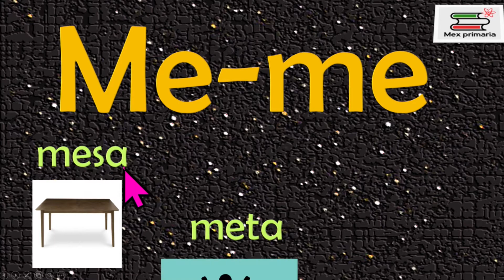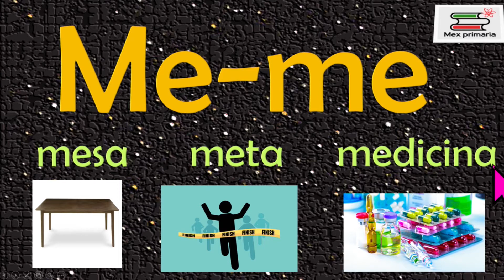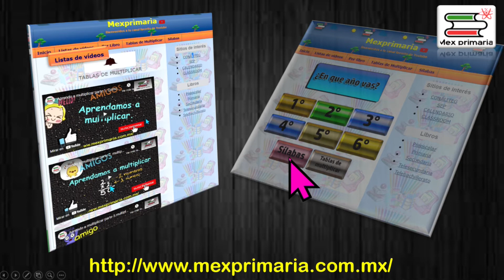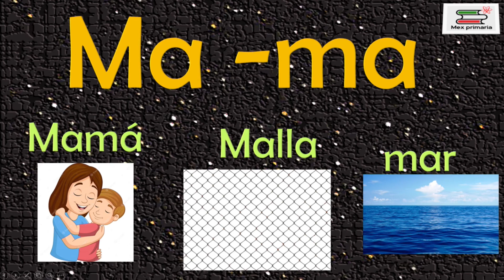Estudiar, repasar, Silabas Ma,Me,Mi,Mo,Mu ,silaba ma,me,mi,mo,mu,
Video explicativo que te ayuda a aprender o repasar las silabas Ma,Me,Mi,Mo,Mu ,silaba ma,me,mi,mo,mu,